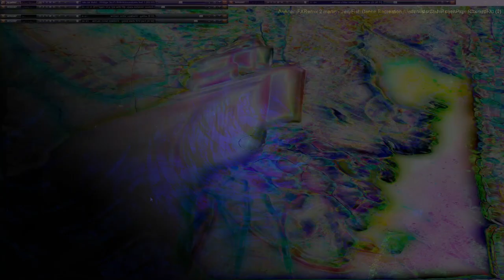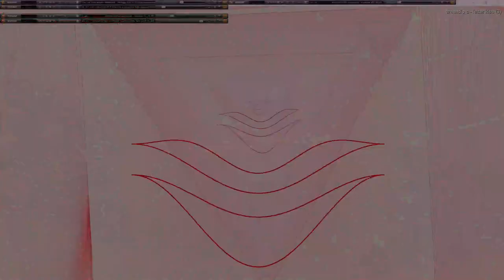Movie 24 11 20 01h04m37s series µπµ 5 videos 167 total - second 75 videos